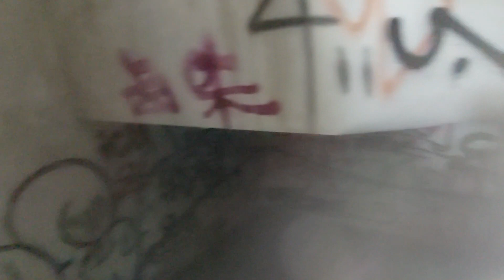Thailand Nachtclub, Ruine 90er Pattaya Batman Diskothek. Spaziergang, Lost Place, Graffiti,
Der Batman Nachtclub wurde Mitte der 1990er Jahre im Zentrum Pattayas gebaut und wurde zu einem der angesagtesten Nachtclubs der Stadt. Die Batman-Scheinwerfer des Clubs leuchteten jede Nacht über die Stadt, als ob Pattaya Gotham City wäre und die Kunden stattdessen von einem Kreuzritter mit Umhang um Hilfe gebeten würden als von netten Frauen.

In den oberen Stockwerken, die nur für Mitglieder zugänglich waren, befand sich auch ein "Snooker-Club", in dem die Damen, die dort arbeiteten, spärlich bekleidet (oder unbekleidet) herumliefen und die Clubmitglieder in kurzzeitig gemieteten Räumen unterhielten. Dieses riesige, verfallene Lokal war zwar nur für kurze Zeit in Betrieb, erinnert die Einwohner Pattayas aber immer noch an vergangene Abenteuer im örtlichen Nachtleben.

Die Aussicht vom Dach des Gebäudes, das man über sechs Stockwerke durch ein ausgebranntes Treppenhaus erklimmen muss, ist eine der besseren Aussichten in der Stadt. Leider sind die Scheinwerfer schon lange verschwunden und die Sonne ist über der Batman Disco untergegangen, aber sie ist eine großartige Erinnerung an die Geschichte Pattayas und ein weiteres abschreckendes Beispiel dafür, wie man in Pattaya kein Geschäft führen sollte.

Ich bin hier ganz alleine hergefahren am Sonntag in der Früh gegen 8 Uhr, und mir ist schon ganz komisch zumute. Sorry für die Bildqualität.
Lass dich von der Stimmung einfangen.
Keine Musik und keine weiteren Kommentare von mir.